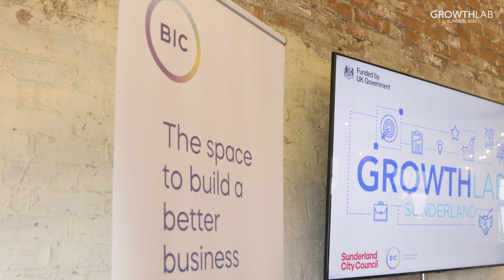Growth Lab Sunderland: Customer Service